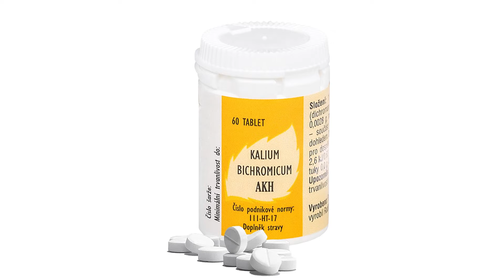Homeopatická léčba rýmy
Milí přátelé homeopatie!
V dnešním videu představujeme tři homeopatika. používaná při léčbě rýmy. Pomohou vám jak na rýmu vodnatou, hojnou, s kýcháním, tak na hnisavé formy.
Kromě toho upozorňujeme na nový e-shop na kterém kromě homeopatik můžete zakoupit i homeopatickou literaturu, např. Sborník ze III. ročníku homeopatických kazuistik, Zkušenosti s homeopatickou léčbou rýmy.
Zdraví vás váš homeopat Alexandr Fesik.

Výše uvedené informace mají pouze informativní a vzdělávací charakter, nenahrazují konzultaci s odborníkem v případě zdravotních potíží.